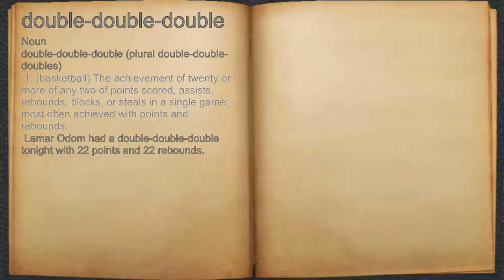What does double-double-double mean?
A spoken definition of double-double-double.

Intro Sound:
Typewriter - Tamskp